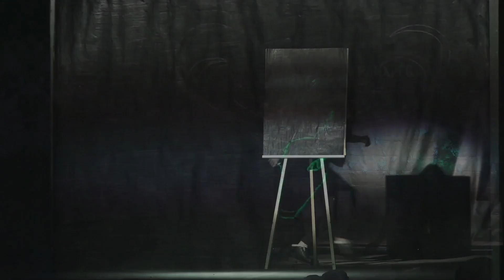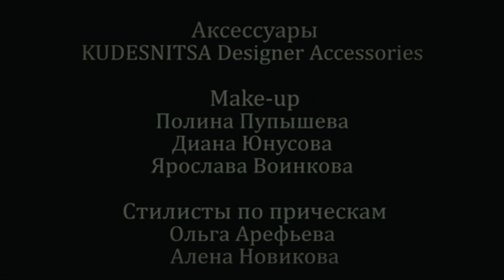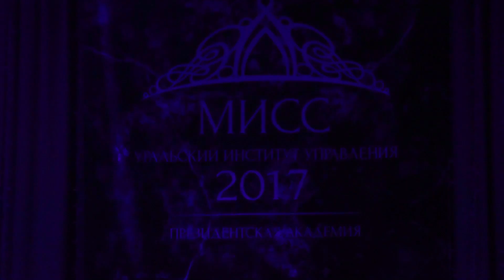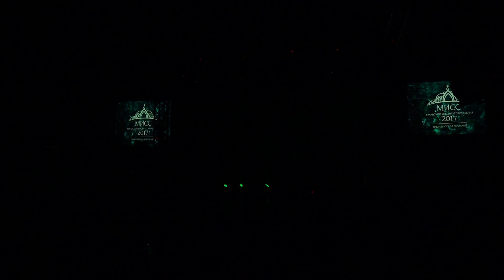Мисс Уральский институт управления - 2017. КОНКУРС